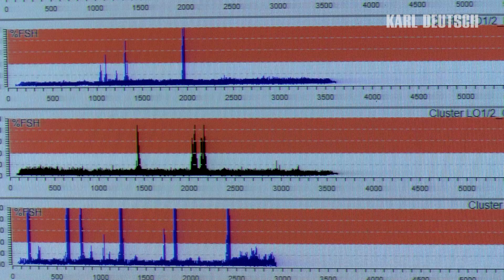ECHOGRAPH RPTR PAUT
ECHOGRAPH RPTR PAUT ultrasonic testing bridge for seamless pipes with phased array technology. Oblique defects are detected within a range 0 - 75°. The maximum wall thickness was 60 mm. Approximately 60 pipes per hour are tested. The machine is operating in three shifts since 2022 at our customer ARTROM in Romania.

ECHOGRAPH RPTR PAUT Ultraschallprüfbrücke für nahtlose Rohre mit Phased Array Technologie. Schräge Fehler werden in einem Bereich von 0 - 75° erkannt. Die maximale Wanddicke beträgt 60 mm. Es werden ca. 60 Rohre pro Stunde geprüft. Die Anlage ist seit 2022 bei unserem Kunden ARTROM in Rumänien im Dreischichtbetrieb in Betrieb.